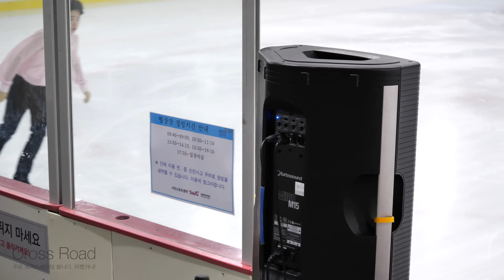2023-10-14 피겨유스올림픽 선발전 1일차ㅣ남자주니어 싱글 SP 웜업 Warmup 1-4ㅣ서민규,김현겸,기권-최하빈,이재근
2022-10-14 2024 강원 동계청소년올림픽대회 선발전 - 1일차 |
Qualifire for the Gangwon Youth Olympic Winter Games 2024 - Figure Skatingㅣ
Republic of KOREA(South)ㅣDay 1

구글드라이브 자료 보관 KSU Information - Google Drive Backup

연맹 공지사항 게시판 KSU Information Board

공지 1. 신청서 Application Form
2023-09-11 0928 공지ㅣ제25회 전국남녀 피겨스케이팅 꿈나무대회 및 2024 강원 동계청소년올림픽대회 선발전 공고

공지 2. 접수 현황 ㅣ Unconfirmed Entries
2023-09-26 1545 공지ㅣ제25회 전국남녀 피겨스케이팅 꿈나무대회 및 2024 강원 동계청소년올림픽대회 선발전 접수현황
이유 없는 덮어쓰기 방법으로 파기. 구글드라이브에 기록

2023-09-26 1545 공지 (10-06 수정)ㅣ제25회 전국남녀 피겨스케이팅 꿈나무대회 및 2024 강원 동계청소년올림픽대회 선발전 경기일정 및 스타팅오더

공지 4. 1일차 결과지  Day 1ㅣShort Program Protocol (Judges Scores)
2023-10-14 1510 공지ㅣ2024 강원동계청소년올림픽 선발전 제1일 경기결과